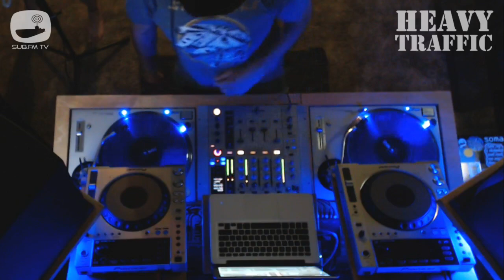Heavy Traffic - 2nd Jun 2018 - Sub FM